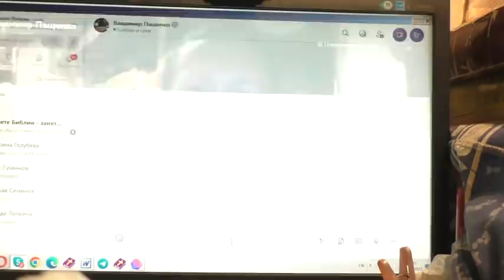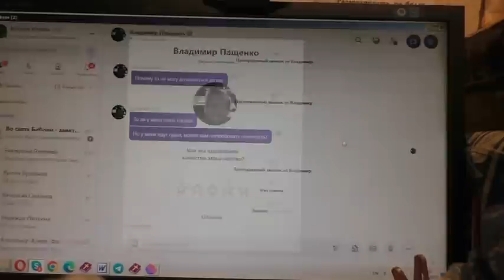Встреча с братом Владимиром. 18. 04. 2022